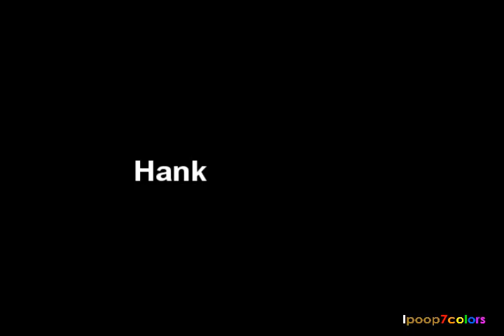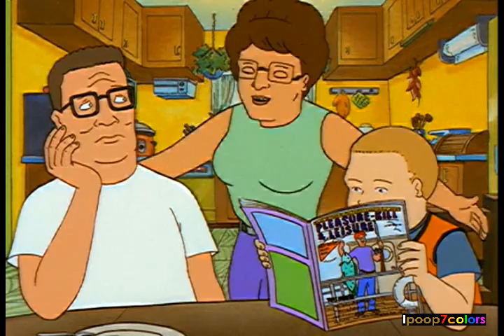Youtube Poop: Hank has had it with Peggy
I never worked so long on a youtube poop before. Maby a week long. I hope you like it.